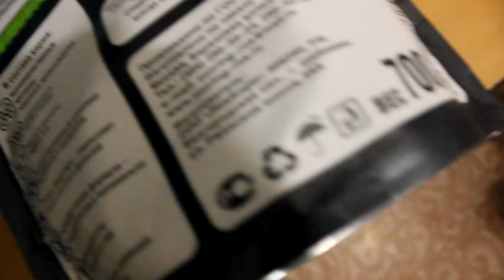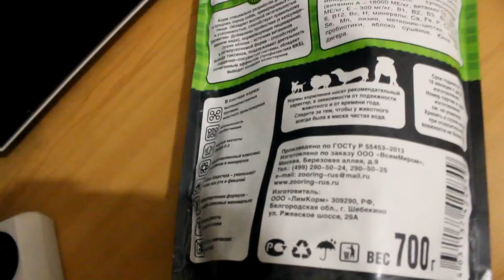DOGVLOG:неделя с нами,отращиваем шерстку,новый корм.Маркус на корабле)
инстаграм собачек- MARKUS_JUSTINA